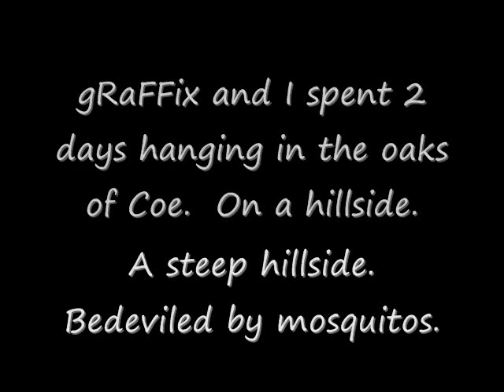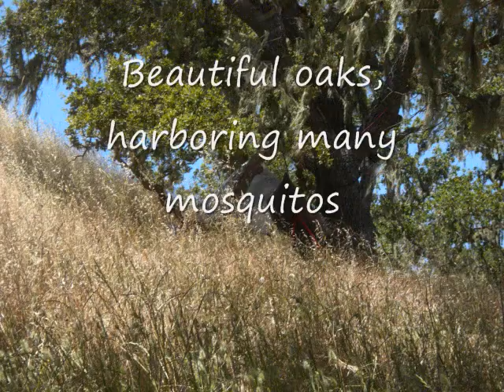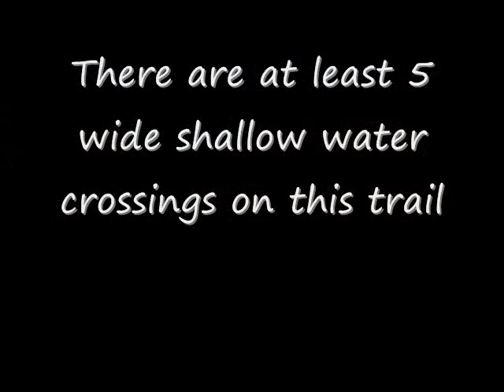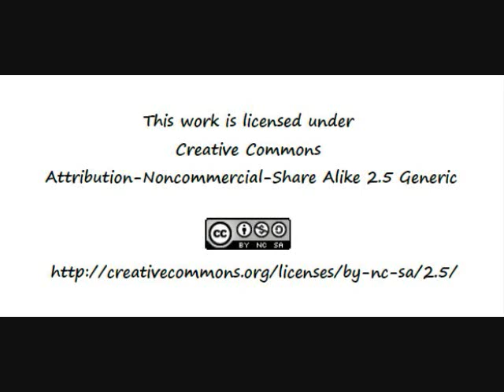Coe SP June 2010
Weekend trip to Henry W. Coe State Park in California. Silly camera tricks and some wildlife!